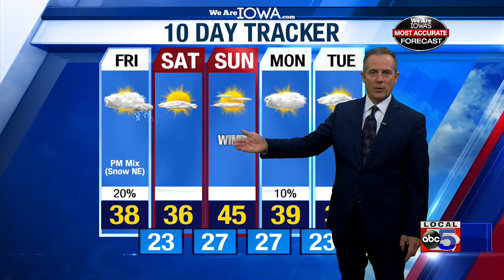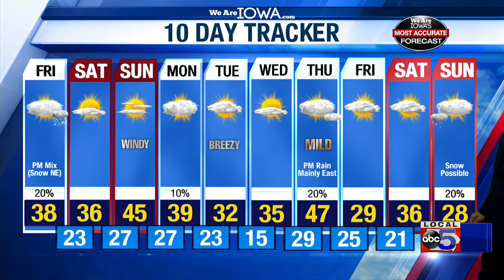We Are Iowa Weather Online